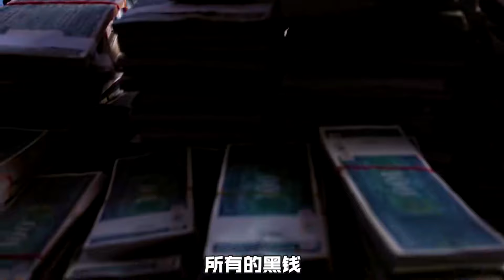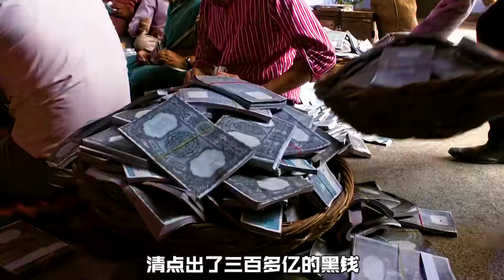真實事件改編，印度富豪的錢多到難以想象！家里窮的只剩錢了！